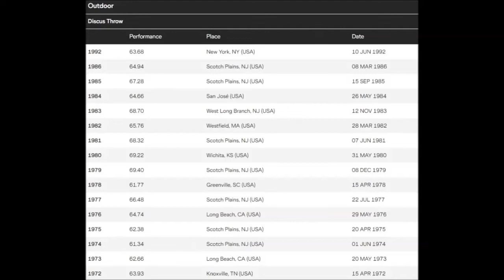Art Swarts (USA) DISCUS 1982 Modesto (PB: 69.40 meters 1979).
Born: 14 februari 1945.
Thanks to Bill Tancred for borrowing the old recordings.